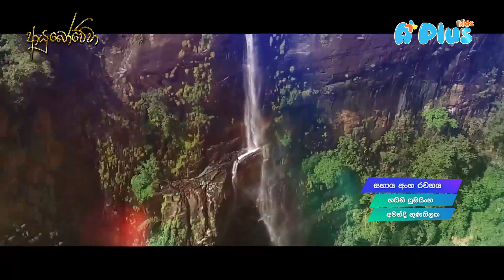Ayubowewa | ආයුබෝවේවා - බලකායේ ගී මානය [81]